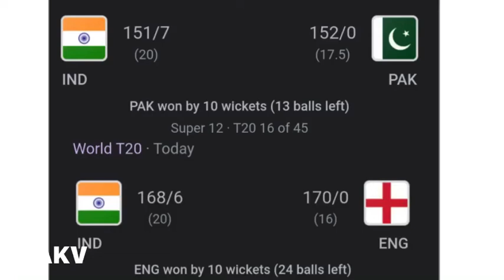Please leave Captaani | For Country 😳